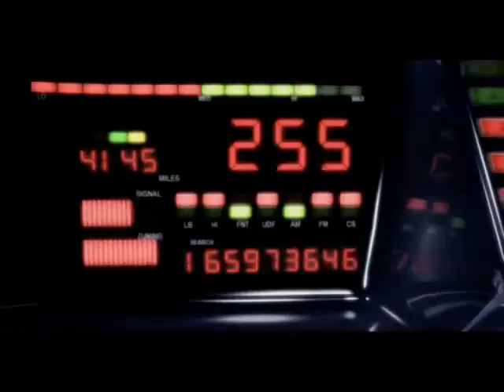O2VX_PakWheels(com)_KR_INTRO.AVI